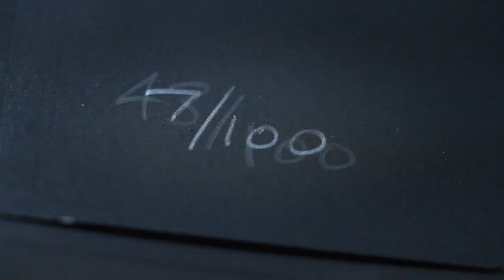DC SHOES- KEN BLOCK'S GYMKHANA THREE LTD EDITION DRIP POSTER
To celebrate the success of Gymkhana Three, Part 2 Ken Block and DC collaborated on Limited Edition Poster. Ken hand signed each poster with drip ink and of the 100 posters 4 are signed with black ink. The posters a one-of-a-kind piece of Gymkhana history and 4 very lucky people will get the rare black ink signatures.